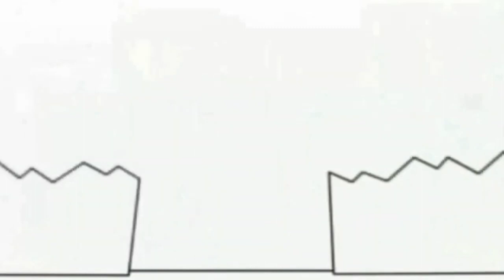20 жовтня 2022 р.